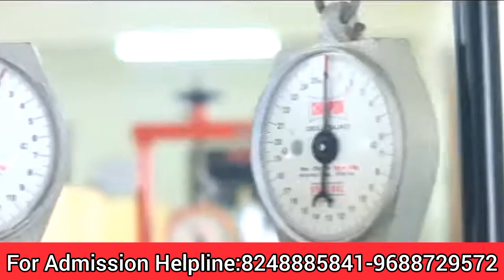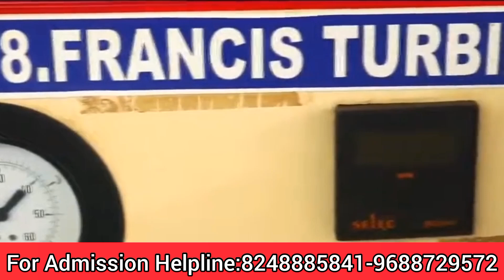AKT Memorial College of Engineering&Technology College Review Tamil |Placement|TNEA2023Cutoff